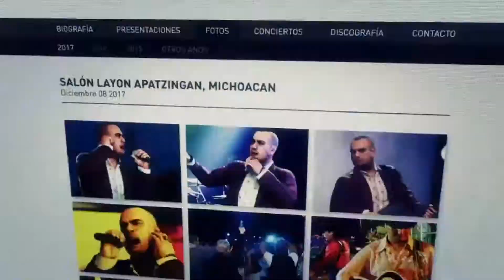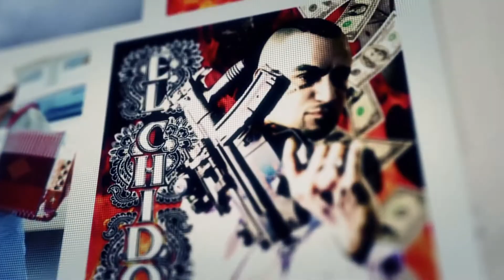[GER] Der Agent - Malca 01 - GRW PESTIexe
Ghost Recon Wildlands Der Agent Story Mission, GRW Malca Mission,

In dieser Malca Story Mission müsst ihr in Malca den Assistenten des Agenten von El Chido finden um an Informationen über El Chido zu kommen. Wo ihr ihm findet und was euch erwartet seht ihr in meinem Video.